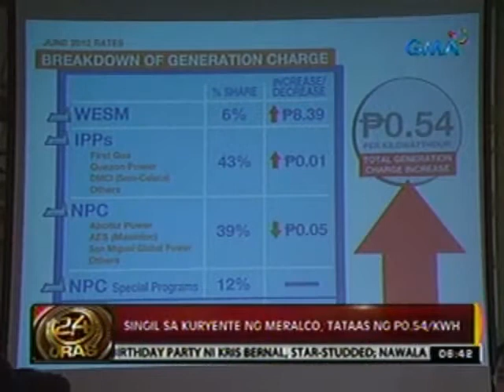24 Oras: Generation charge ng singil ng Meralco, tataas ng P0.54